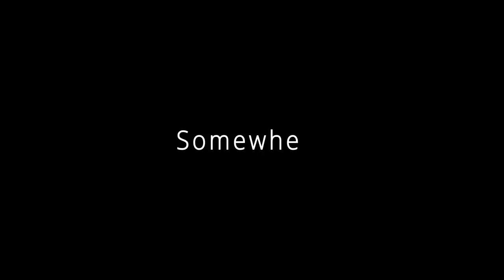Rajeev Masand Recommends 5 Movies To Watch | Ep 67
Rajeev Masand Recommends 5 Movies To Watch

Chalchitra Talks | Ft. Rajeev Masand | Ep 67 | Weekly Movie Recommendations

In this series, we give out some film recommendations every week. We also talk about different filmmakers, and their filmmaking process. This is the sixty seventh episode of the series.

Special Guest : Rajeev Masand

Rajeev Masand is a film critic. He usually reviews Bollywood films and major Hollywood films released in India in his weekend show Now Showing.

Presented by : Vaibhav Munjal

Films Recommended by Rajeev Masand :

Somewhere
Lars and the Real Girl
Revolutionary Road
Away We Go
Killa (Available on Netflix)

Edited by : Sorabh Munjal

Associate Director : Rahul Sharda

Creative Director : Radha Puranik

Location Courtesy : Harkat Studios

You can now directly contribute to us on Youtube by becoming a part of the community :